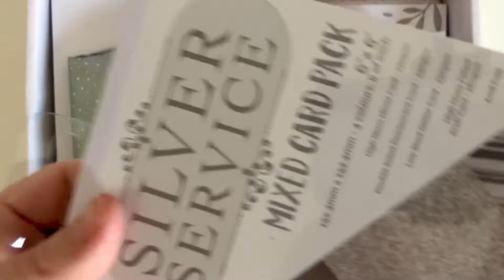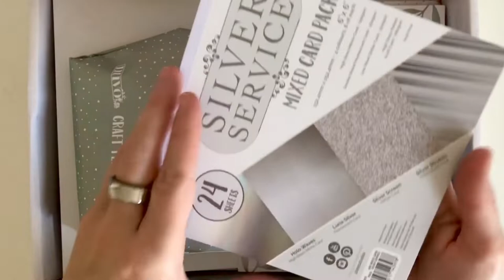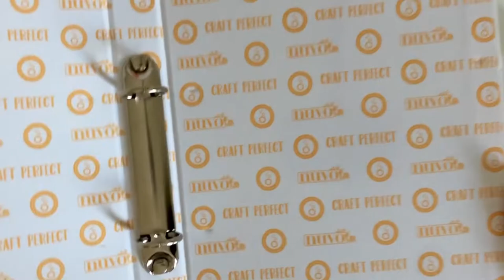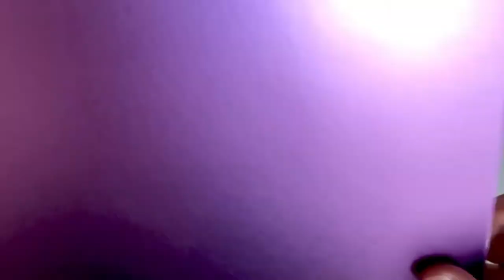Neuestes Bastelset - Unboxing Video - Auspacken - Vorstellungsvideo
In diesem Video stellen wir das neuestes Craft Kit von Tonic Studios vor: Sweet Heart Bouquet 💐

Dieses Bastelset enthält alles, was Sie benötigen, um großartige Grußkarten mit filigranen Designs zu gestalten! Von eine Auswahl an Craft Perfect und Nuvo Produkte bis zu Stempel und Stanzschablonen, was brauchen Sie mehr?!🤩

Jetzt zugreifen!